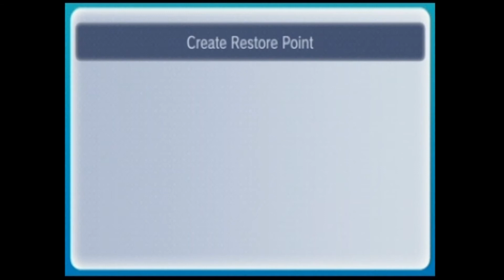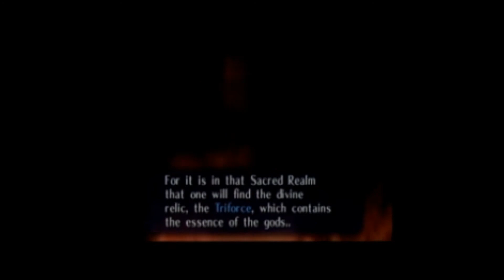Zelda Ocarina of Time Part 3: The First Boss And The 3 Golden Goddesses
In this episode we face our first boss. Because I've only faced the first 2, I'm letting Angry Monkey fight all of the bosses. I am playing up until we face the boss and after we face the boss. The Deku Tree tells us about the Three Golden Goddesses.